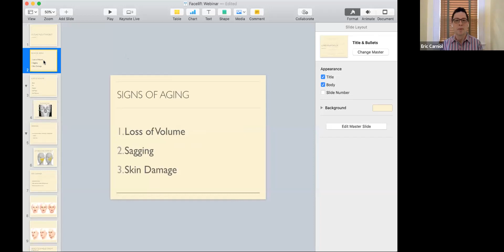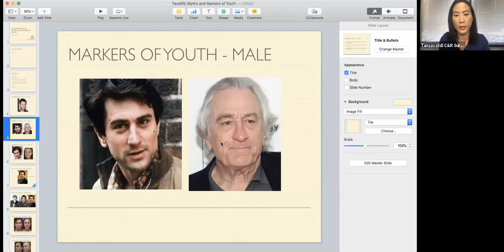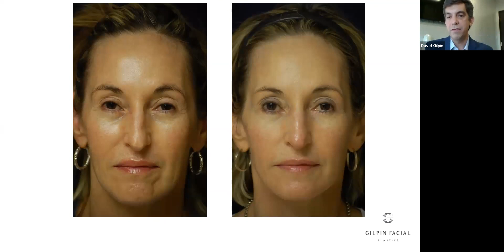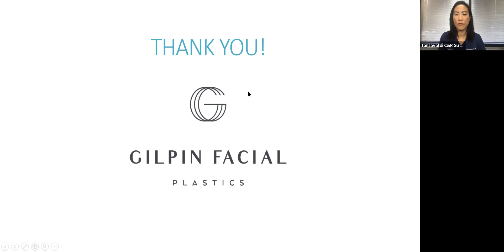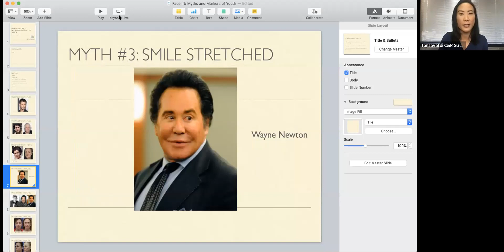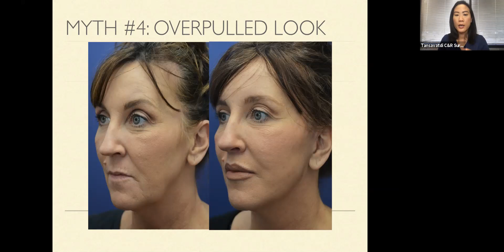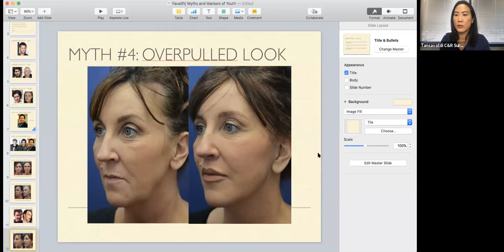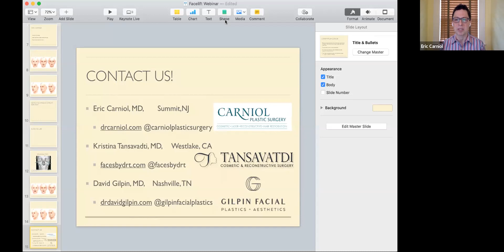Dr. Tansavatdi | Facelift: Myths and Markers of Youth WEBINAR